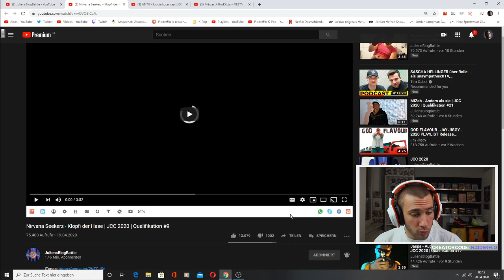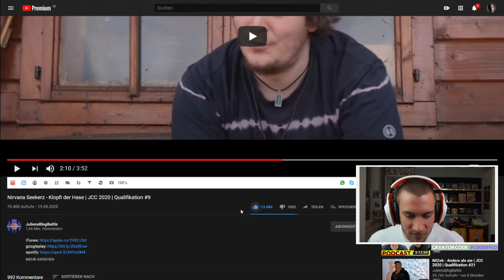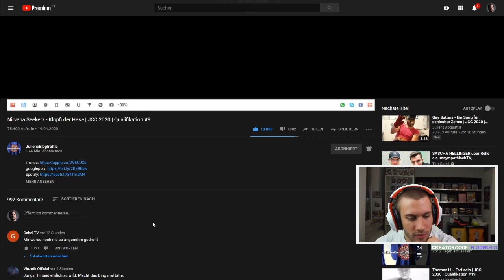Nirvana Seekerz - Klopfi der Hase | JCC 2020 | Qualifikation #9 - Reaction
►Für die 3

Flo M.
Postfach 11 61
25442 Quickborn

Flo M.
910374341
Packstation 117
25451 Quickborn